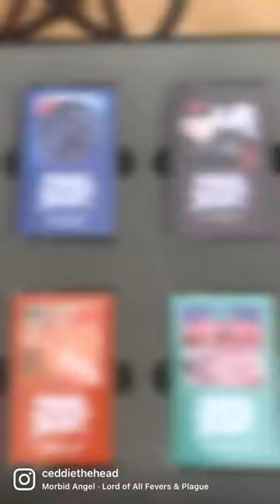Morbid Angel Cassette Box - Short #3